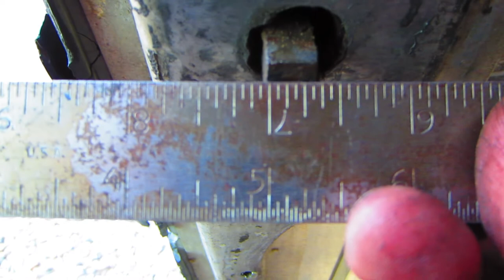1962 Chevy Grumman Olson Kurbside - Lubricating Door Locks, Hinges, and Roll Up Door Tracks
Hi folks!

In this video, I'm working on my new to me 1962 Chevy Grumman Olson Kurbside step van.  I just love this vehicle!

These are my first few steps in restoring and repairing everything I can in order to make this vehicle dependable and secure so I can use it as my motorcycle hauler.  Talk about driving in style!

Take a look, let me know if you have any questions, and please share any information you may have as to where to get parts.